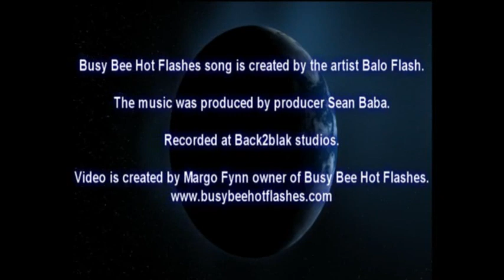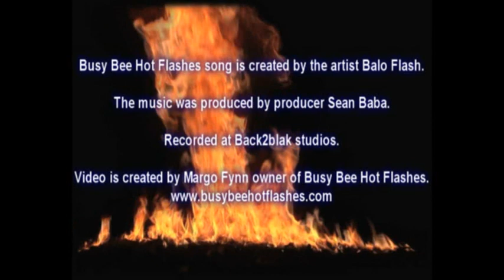Busy Bee Hot Flashes, by Balo Flash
Busy Bee Hot Flashes song was created by Artist Balo Flash, a talented Artist who created this song within 3 weeks. This song gives a few ideas about Busy Bee Hot Flashes.